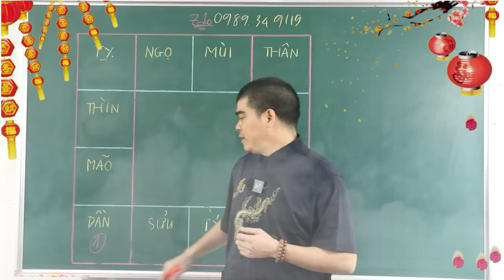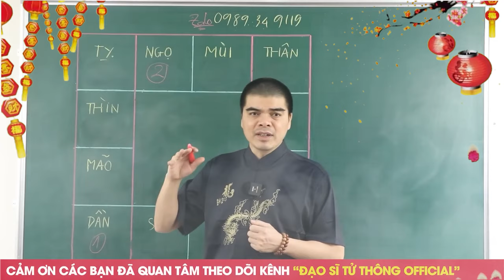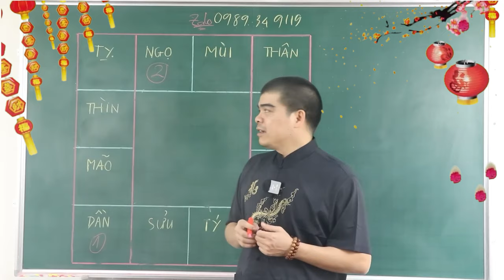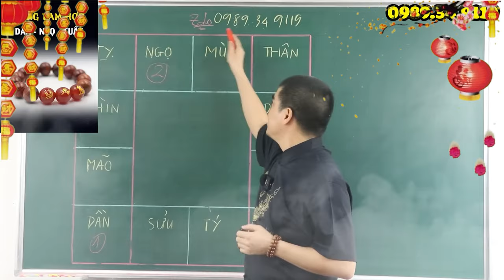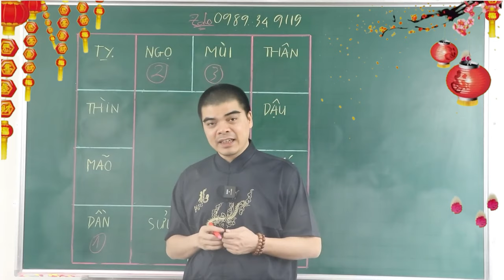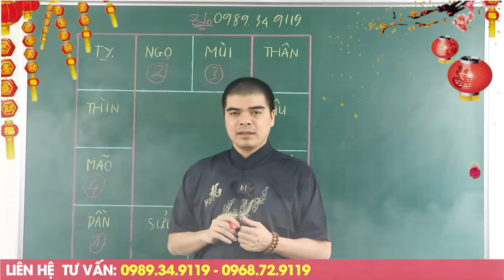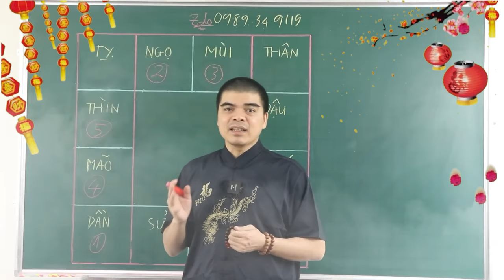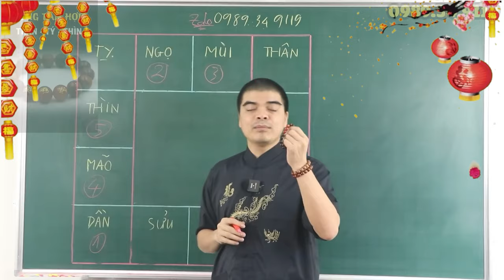Năm 2024 Trời Định 6 Con Giáp Sẽ Phải QUA 2 LẦN ĐÒ, Xem Ngay Để Biết Cách Hóa Giải Kẻo Hối Không Kịp